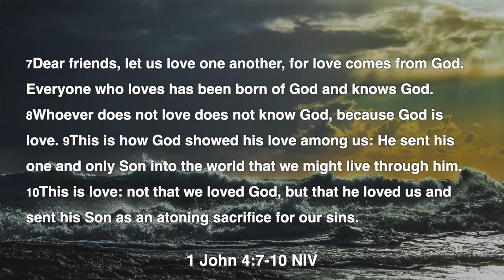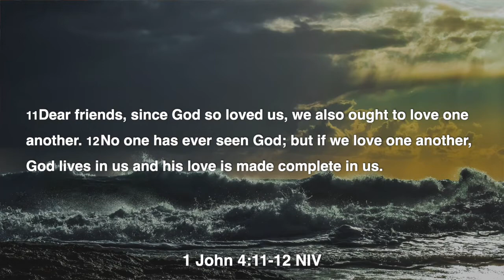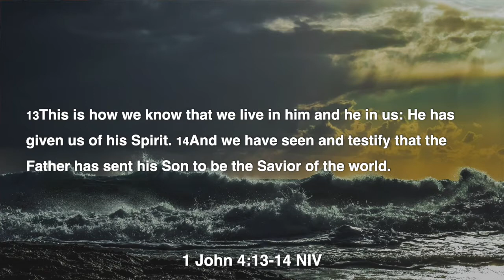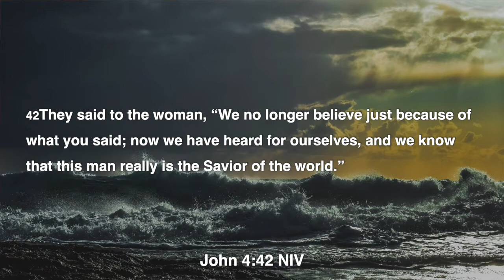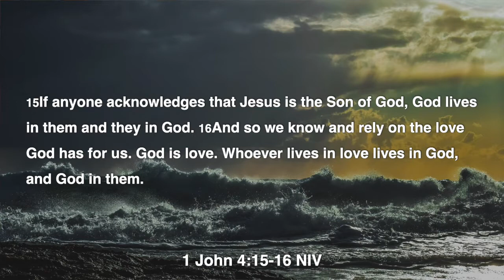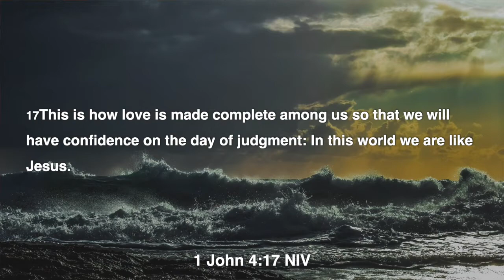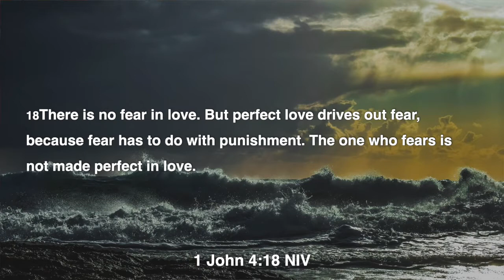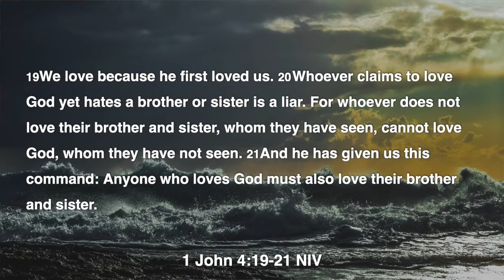God Revealed // Week Five // May 30, 2021 (Sunday School)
Throughout the biblical narrative, God has chosen to reveal himself to his people. As we study together, we will gain insight into the character of the God we trust and serve. We will also be reminded of what our response should be.